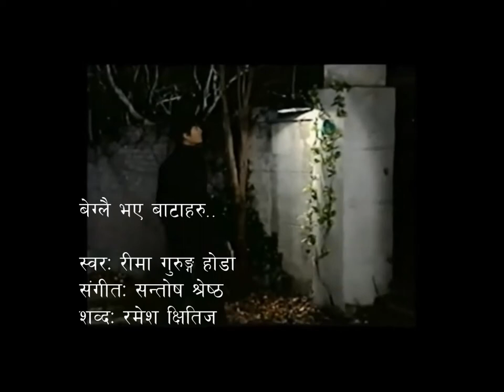Beglai Vaye Bataharu by Ramesh Kshitij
Lyrics : Ramesh Kshitij
Singer : Reema Gurung Hoda
Album : Kshitij